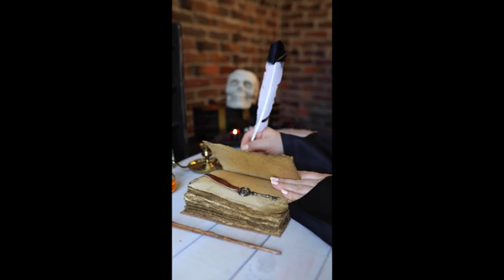Stunning Norman-Arab-Byzantine Culture of Sicily (1061 - 1250)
Join us on a journey through time as we explore the unique cultural heritage of Sicily. In this video, we delve into the fascinating history of the island and its pivotal role as a crossroads of civilizations. From the arrival of the Arabs in the 9th century to the Norman conquest in the 11th century, we explore the art, architecture, and cuisine that defined this era. Discover the legacy of famous figures like Roger II and William II, and learn about the lasting impact of this multicultural society on Sicily and the wider Mediterranean world. This video is a must-watch for anyone interested in the rich cultural heritage of Sicily.

0:00 What is it?
1:17 Roger II
2:10 Architecture & literature
2:50 Language & Lifestyle
4:20 Constantinople
5:00 Venice
6:13 Key Sites

What is Norman Arab Byzantine Culture?
What caused Norman Arab Byzantine Culture?
How did Roger II encourage Norman Arab Byzantine Culture?
What great work of Medieval geograpy was commissioned by Roger II?
What was the lifestyle of Norman Arab Byzantine Culture?
Who added silk production to the Norman Arab Byzantine Culture?
How did Constantinople impact the Norman Arab Byzantine Culture?
How did Venice impact the Norman Arab Byzantine Culture?
How did the Hohenstaufen Dynasty impact the Norman Arab Byzantine Culture?
Key Sicilian Sites for Norman Arab Byzantine Culture?